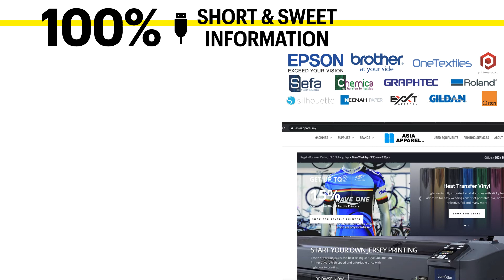Short intro about ASIA APPAREL 2020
Short about us ASIA APPAREL 2020
Apparel printing technology business.